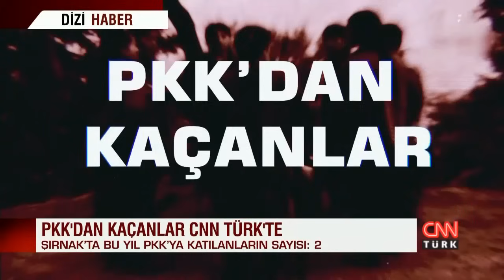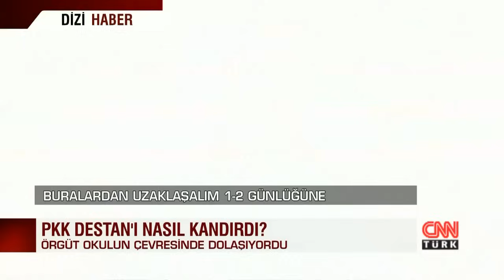PKK'DAN KAÇANLAR FULYA ÖZTÜRK'E ANLATTI!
5 EKİM 2020

PKK ONLARI NASIL KANDIRDI?

DAĞDA NASIL BİR YAŞAM VAR?

PKK'DAN KAÇANLAR CNN TÜRK'E ANLATTI...